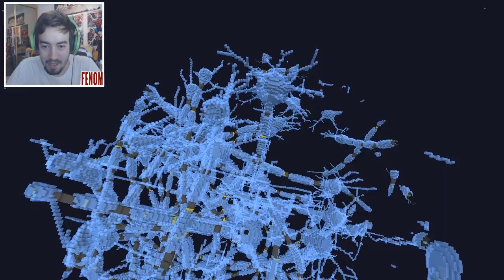A QUEEEDA COM ÓCULOS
Boas, pessoal, novo vídeo e A QUEEEEEDA VOLTOU... mas agora com óculos. WAT?! Acho que Minecraft atualizou-se demais! =P Ajudem-me a partilhar Fenarkia, eu sei que muitos de vocês esquecem-se mas é importante. Obrigado pela ajuda!

Vou trazer o resto das novidades se puder contar convosco =D